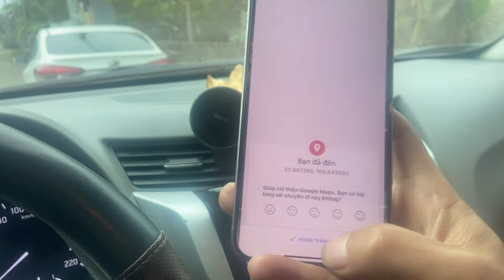Video full HD 28 tết đi giao xe win 100 đến 29 tết mới giao thành công ae ạ hj